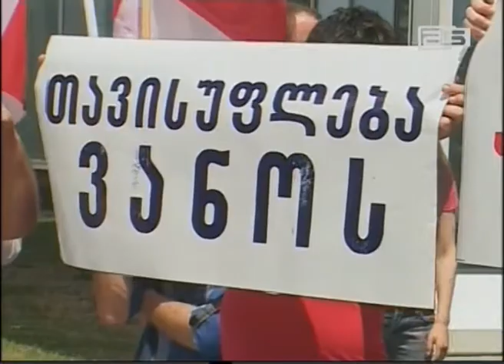აქცია ვანო მერაბიშვილის მხარდასაჭერად